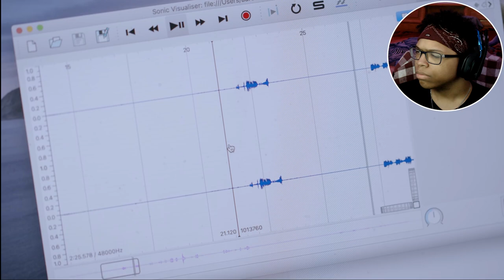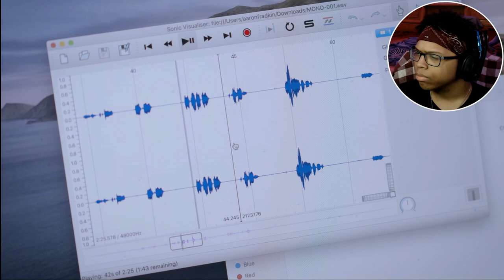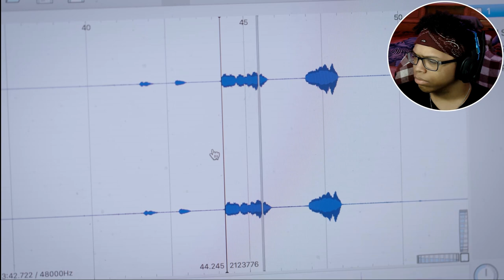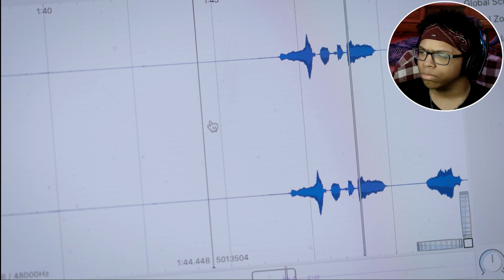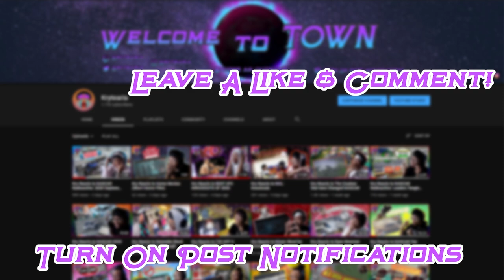Kry Reacts to Sleep Talker by Social House Films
Again Social House Films kills it wit another Short Horror Film. Let me know what you thought of the video down in the comments below. I hope you enjoyed the reaction!

~Follow These Steps:
1.) LIKE
3.) SHARE THE VIDEO